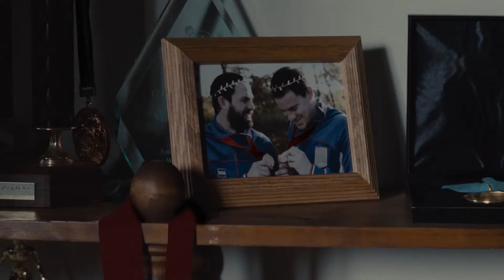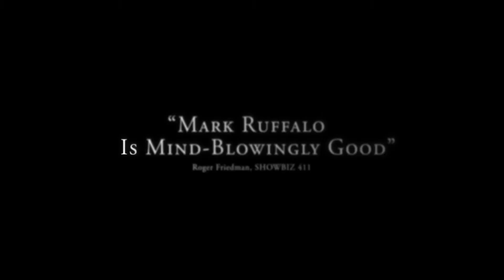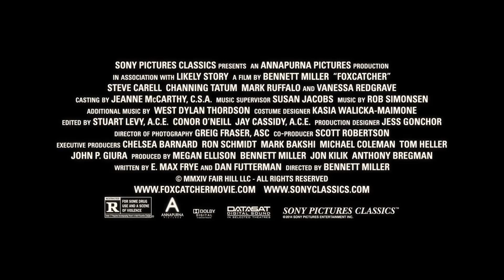FOXCATCHER 2014 Official Theatrical Trailer HD